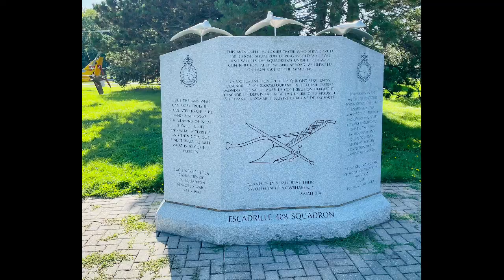National Air Force Museum of Canada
加拿大国家空军博物馆（National Air Force Museum of Canada）原名是加拿大皇家空军纪念馆，它是一家致力于展示加拿大皇家空军历史的航空博物馆，它位于安大略省特伦顿西侧。